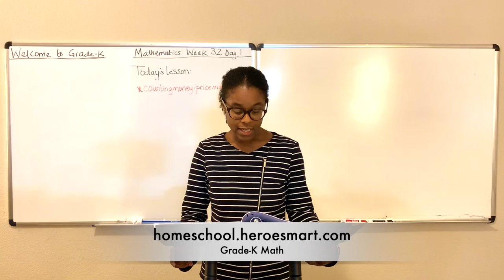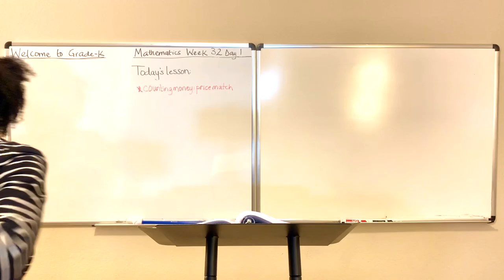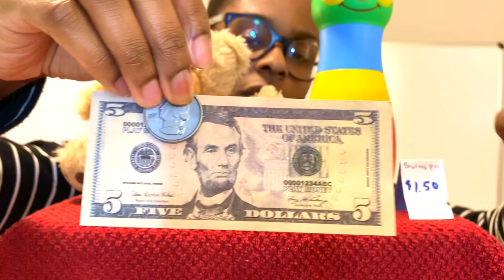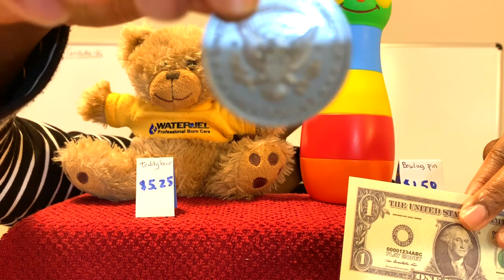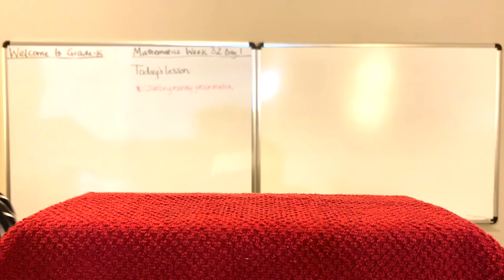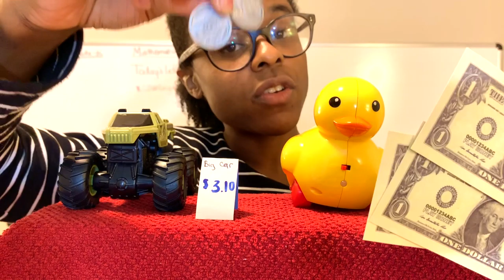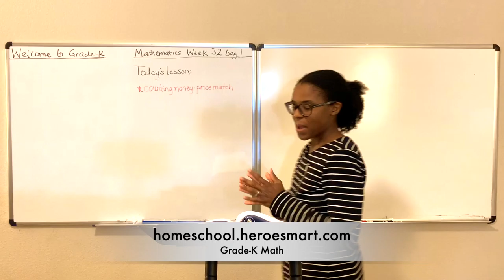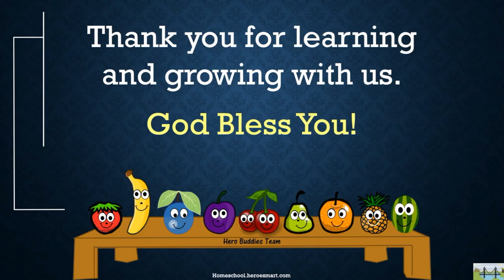Price Match | Week 32 Day 1 | Grade-K Math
Grade-K Math Week 32 Day 1